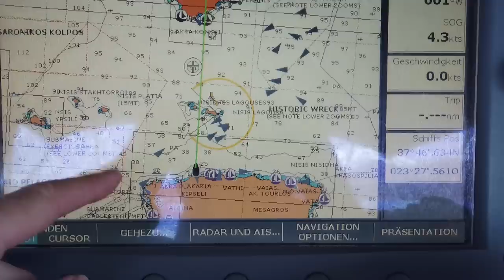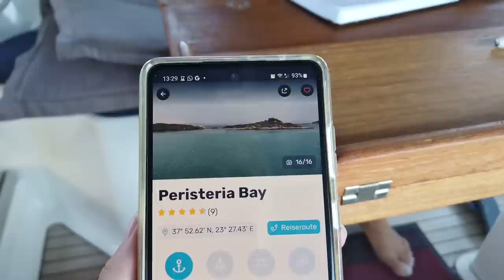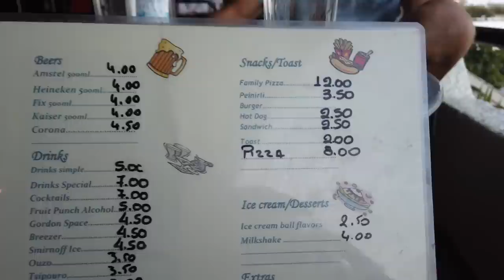Sailing ORIZON #74 Salamina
Nachdem es Andi etwas besser geht, können wir in Korfos ablegen und zur Insel Salamina rüber schauen. Für dort haben wir einen tollen Tipp bekommen und werden nicht enttäuscht. Die Peristeria Bay ist es traumhaft schön und der Meltemi macht auch endlich mal eine Pause.

After Andi is feeling a little better, we can leave Korfos and look over to the island of Salamina. We got a great tip for there and will not be disappointed. The Peristeria Bay is fantastically beautiful and the Meltemi is finally taking a break.